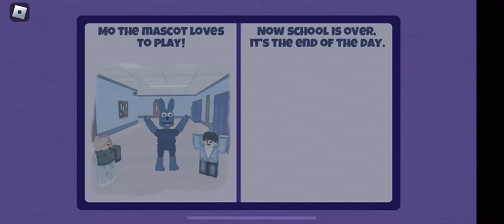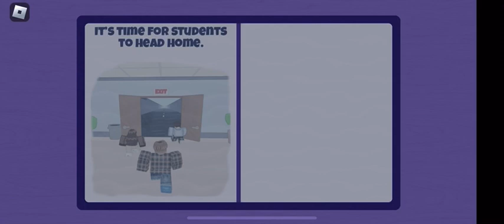Mo’s Academy 🟦🐰🟦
A Psychotic Rabbit!